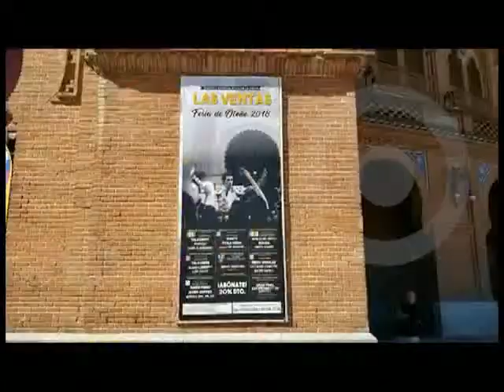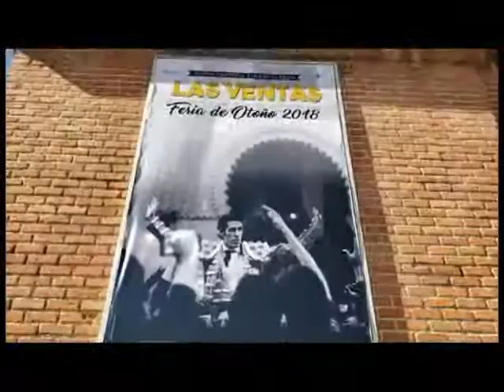N05 88 PLAZA DE TOROS DE VENTA MADRID